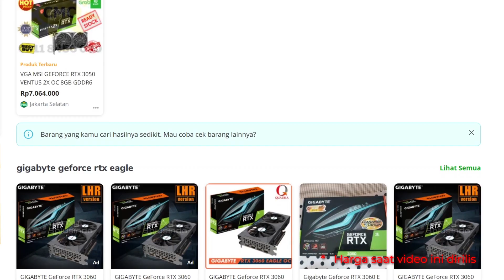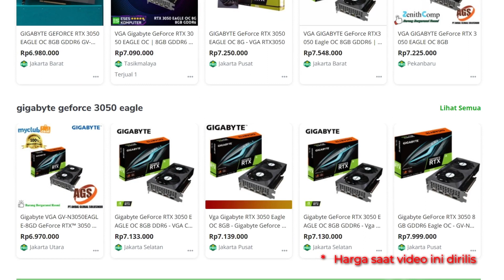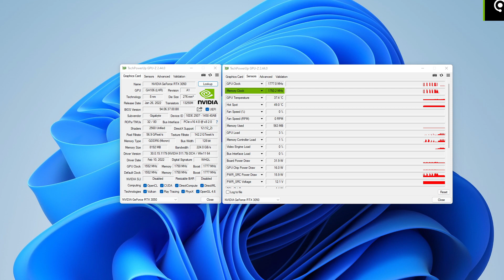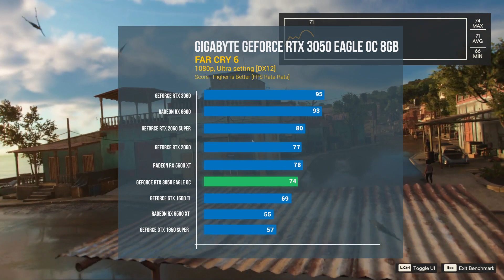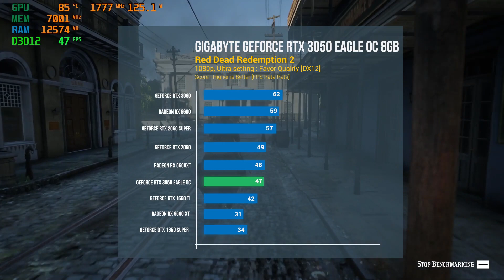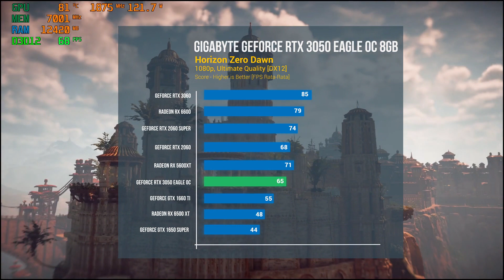LEBIH MURAH, LEBIH NENDANG I GeForce RTX 3050 EAGLE OC 8G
GIGABYTE GeForce RTX 3050 EAGLE OC overall masuk rekomendasi sebagai salah satu VGA handal di harga yang lebih masuk akal. Malah kalian dapet kinerja tangguh dan dukung banyak fitur seru, entah Ray tracing, DLSS atau teknologi istimewa lain yang dibawa NVIDIA. Mau tau lebih? Pantengin terus ya video ini!

Timeline :
0:00 Opening
01:15 Unboxing
02:57 Desain Preview
03:52 Harga
04:24 Spesifikasi Inti
05:06 Fitur Istimewa
05:50 Performa Gaming
08:49 Performa Ray Tracing & DLSS
10:08 Suhu Rata-Rata VGA
10:45 Konsumsi Daya
11:16 Simpulan